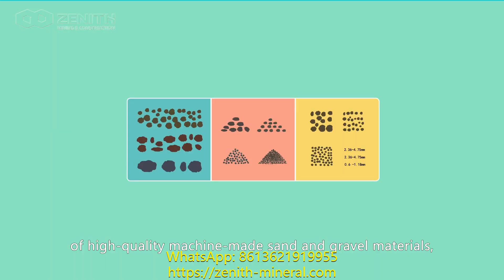jaw crusher for sale south africa